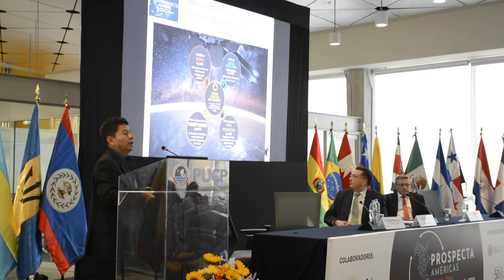Seminario Internacional Prospecta Américas organizado por el Concytec, OEA y Colciencias